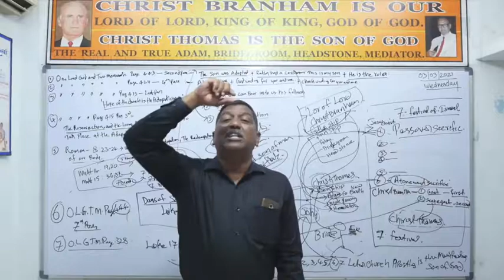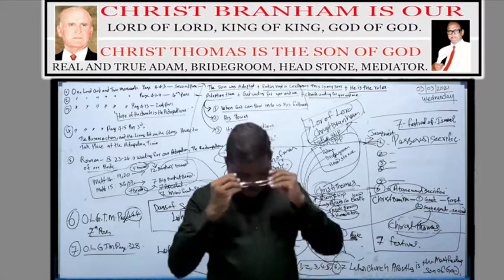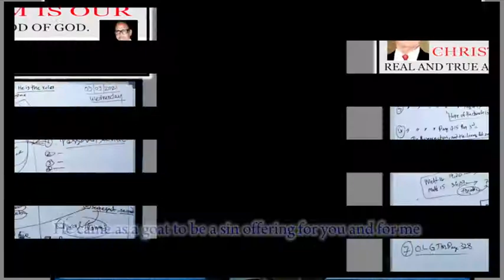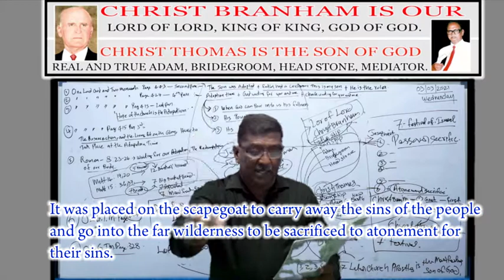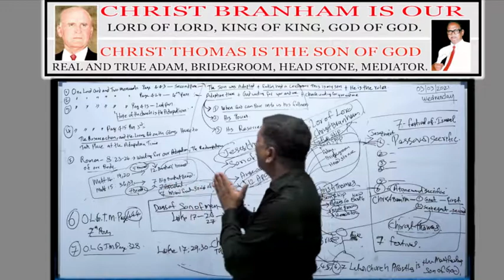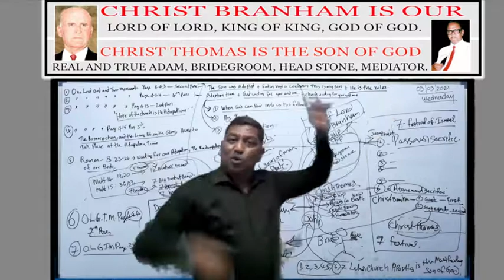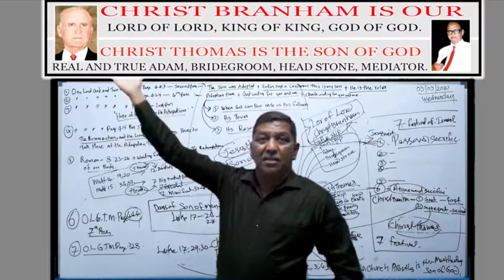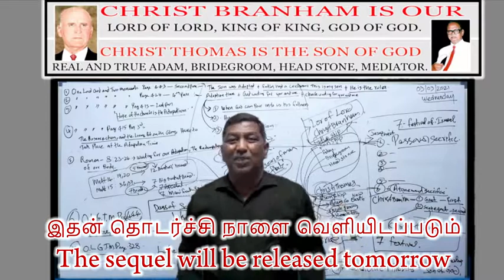Adoption part 10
Adoption means putting him in his position
Adam lost his position as the Son of God.
"as by one man sin entered into the world, and death by sin;" (Romans 5:12)        "For all have sinned, and come short of the glory of God;" (Romans 3:23) Therefore, God needs a Son to be fellowship. (so God did)
 "and the blood of Jesus Christ his Son cleanseth us from all sin". ( 1 John 1:7)
 "to them gave he power to become the sons of God, even to them that believe on his name:" (John 1:12)
... "but ye have received the Spirit of adoption", (Romans 8:15)
 (But we do not receive Fullness of Holy Ghost.)
 "and given the earnest of the Spirit in our hearts". (2 corinthians 1:22)
"also hath given unto us the earnest of the Spirit."  (2 corinthians 5:5)
" unto a perfect man, unto the measure of the stature of the fulness of Christ:" ( Ephesians 4:13)
Adoption is the transformation of man into the perfect Christ.  When it is revealed that man has received what he has lost, only after man has received the Adoption from God and attained the position of Son of God and came to the position of Adam. He and his small group will go Rapture without dying.